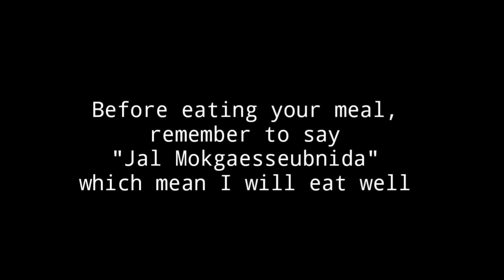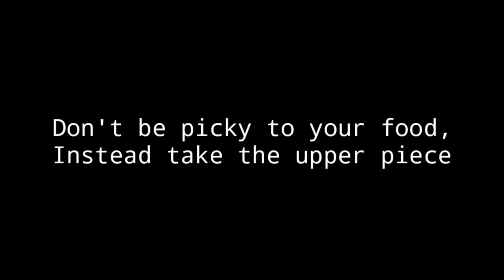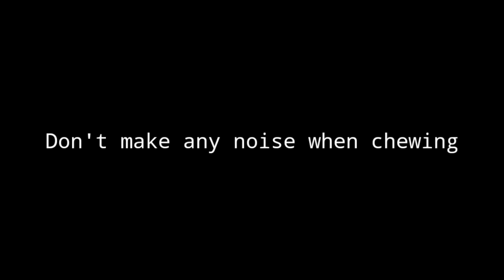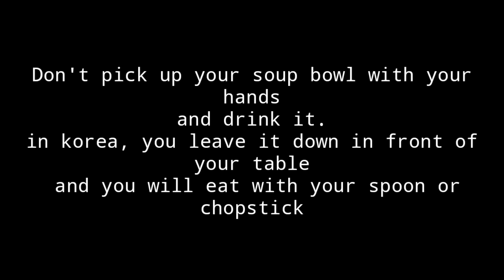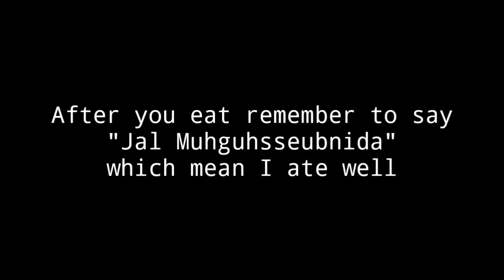[FINAL EXAM]CROSS CULTURAL UNDERSTANDING_TABLE MANNER IN KOREA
Members

1. Azka Farzanggi Firdinansyah
2. Ony Nuraeni
3. Priyacantika Nur Mudrikatun Ni'mah
4. Rizqi Aulia Meytaputeri